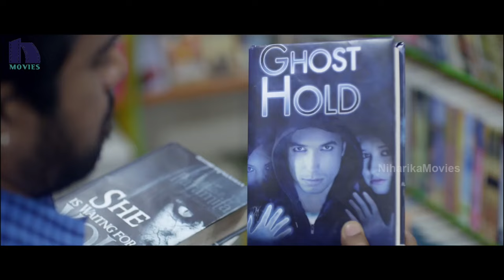Strawberry Telugu Movie Songs - Hai Call Taxi Video Song - P.A.Vijay, Avani Modi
Watch Hai Call Taxi Video Song.

Starring: P.A.Vijay, Avani Modi, Devayani, Samuthirakani, Yuvina Parthavi, Robo Shankar, Mayilsami and Among Others.

Writter: Pa.Vijay.
Producer: Pa. Vijay.
Director: P. Shambasiva Reddy.